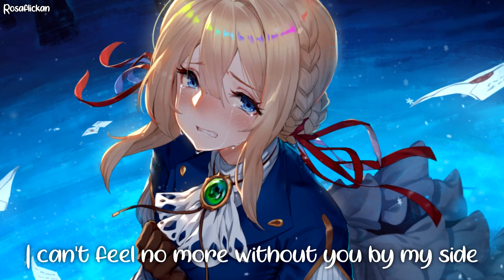Nightcore - By My Side (Lyrics)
Hallu!